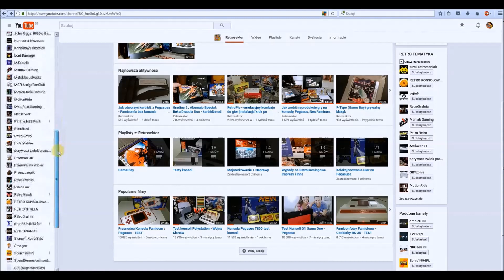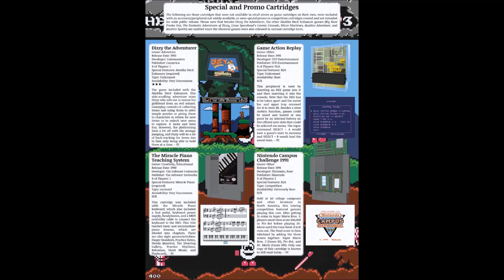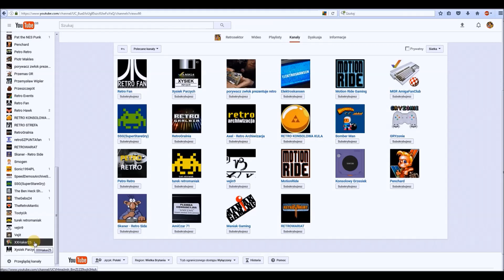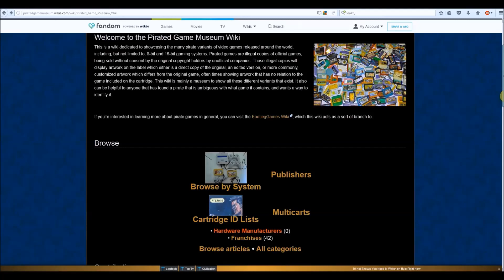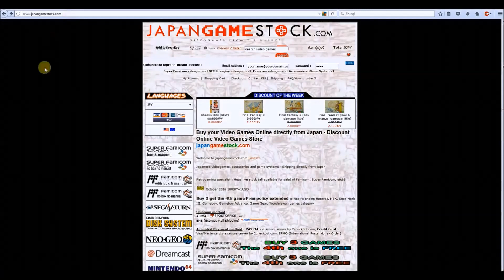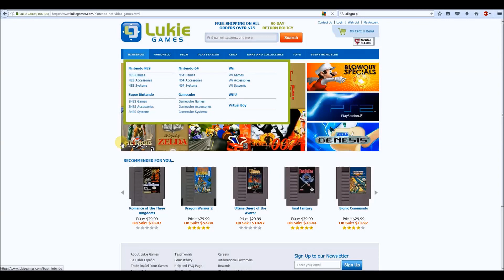Retrosektor poleca (retro kanały, przydatne strony, sklepy)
Witam !!! W tym odcinku, chciałbym przedstawić kilku YouTuberów również, zajmujących się tematyką retro , przydatne stronki dla maniaków starych gier na Pegasusa, Nesa, Famicom'a, jak i zarazem kilka najkonkretniejszych sklepów internetowych wyprzedających retro artefakty, o które często pytacie w swoich wiadomościach.